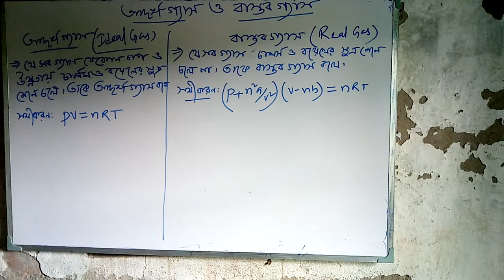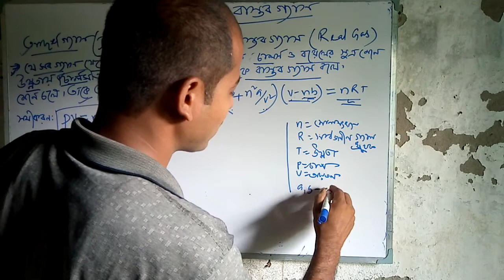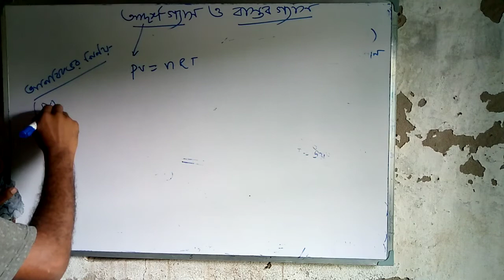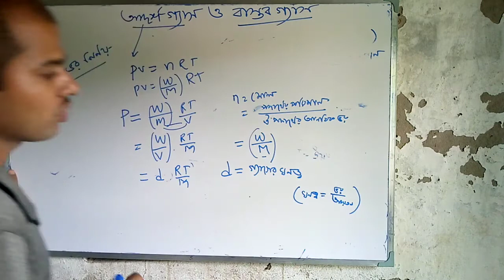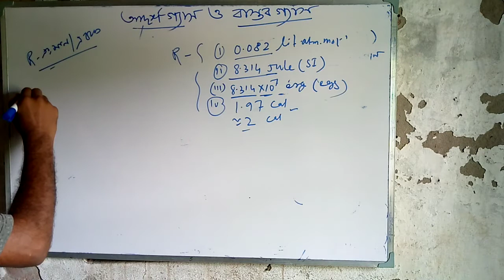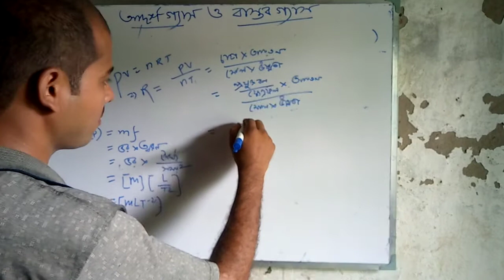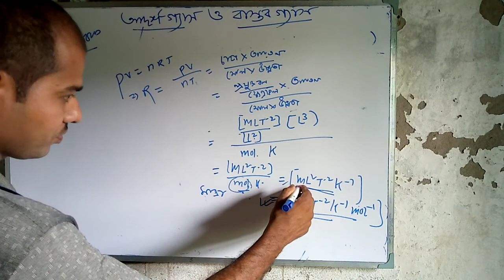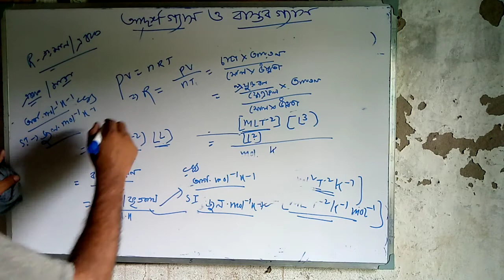Ideal & real gas, behaviour of gases, Madhyamik Physical Science, Dr. Milan Ghosh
Ideal and real gas, ideality, units of R, Dimension of R, definition, Molecular weight, Density